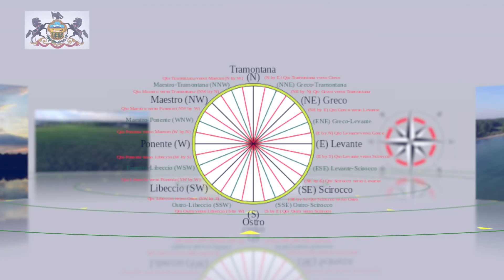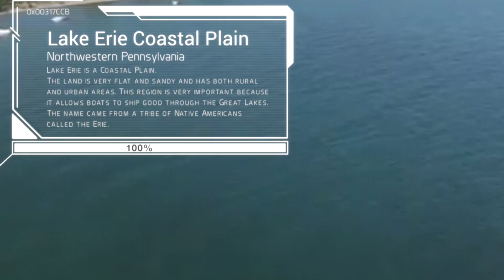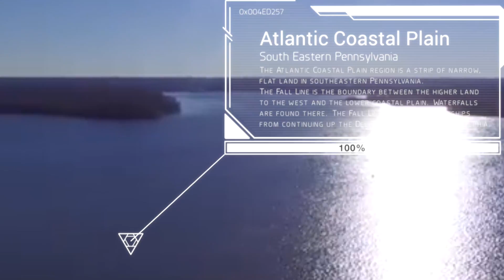Bridget Riley Owen Pennsylvania Regions Project December 2017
My daughter, Bridget's 4th Grade Project for the 5 Regions of Pennsylvania (Erie Plain, Allegheny Plateau, Ridge & Valley, Piedmont, and the Atlantic Coastal Plain). Aerial Footage courtesy of Christopher Pham, Tim Hansen, DJI Aerials, Eric Wenger,  & ACV Aerials.